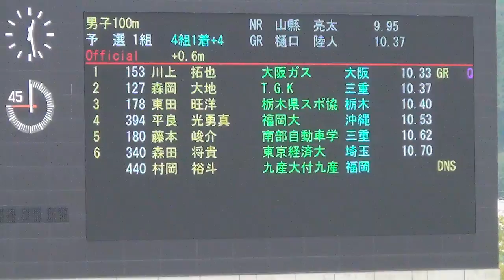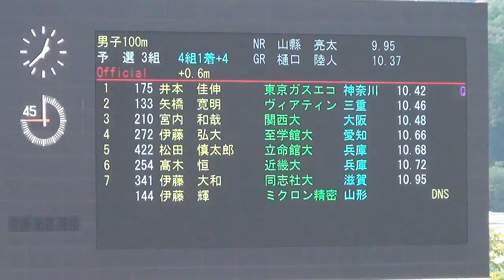川上拓也・本郷汰樹が大会新！予選 男子100m 田島記念陸上2022